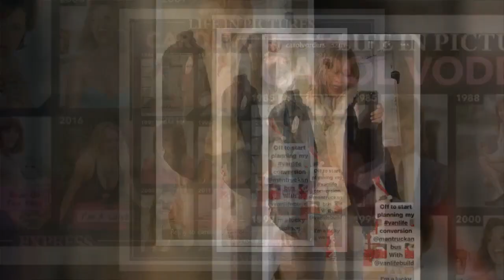Carol Vorderman: Countdown legend details health concern as she returns to social media